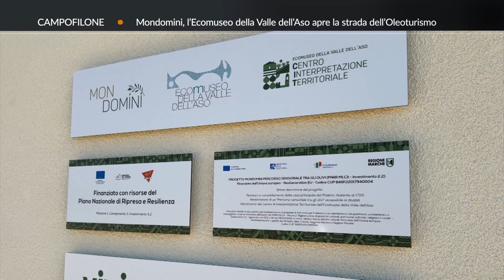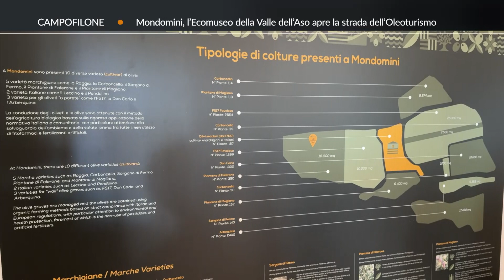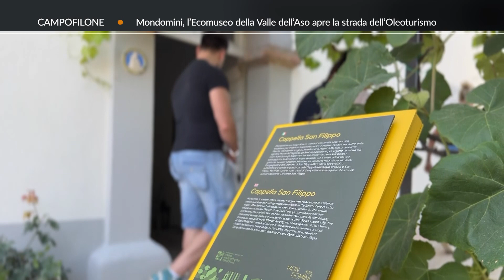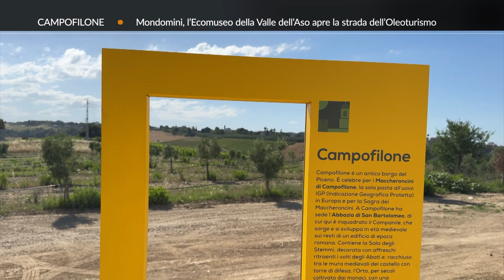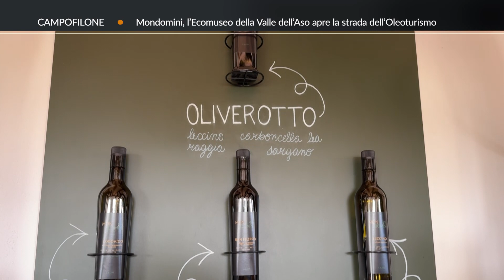Roto TVRS CAMPOFILONE: Mondomini, l'Ecomuseo della Valle dell'Aso apre la strada dell'oleoturismo